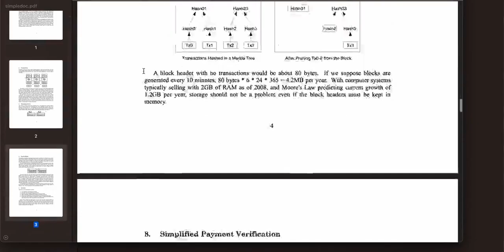The bitcoin whitepaper appears to be hidden in every Apple Mac computer running macOS Catalina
Documenting ₿itcoin 📄
The bitcoin whitepaper appears to be hidden in every Apple Mac computer running macOS Catalina or newer.

/System/Library/Image\
Capture/Devices/VirtualScanner.app/Contents/Resources/simpledoc.pdf